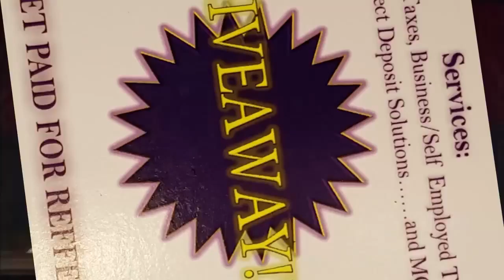Simply Magic Tax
Tax Return